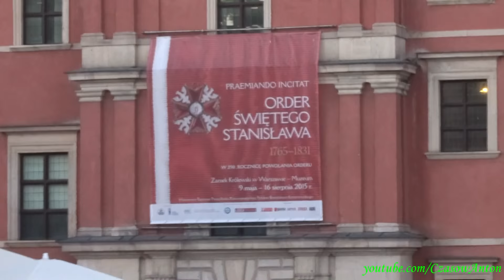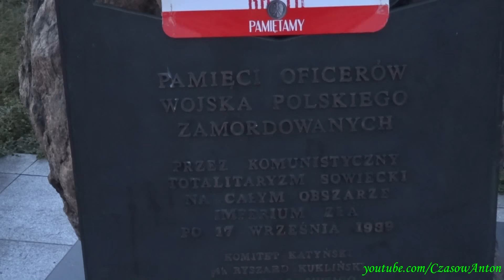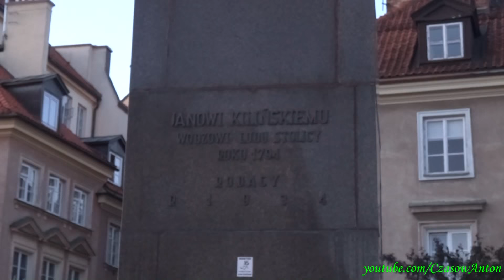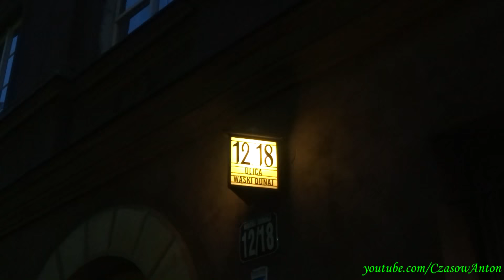Варшава Старый Город вечером / Warszawa Stare Miasto wieczorem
RU: Моя прогулка по варшавскому Старому Городу. Красота неописуемая...
PL: Mój spacer po warszawskim Starym Mieście. Pięknota nie do opisania...